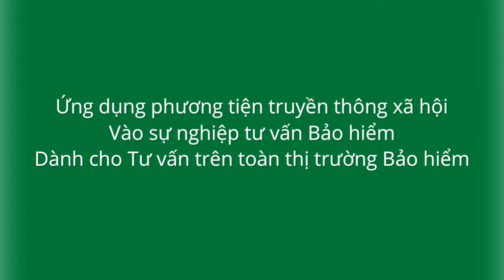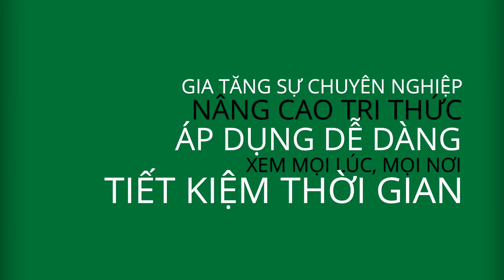Dịch vụ hậu cần Bảo hiểm tại BigFamily Video hướng dẫn Facebook Marketing, Facebook Ads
Hướng dẫn về Facebook Marketing và quảng cáo từ nền tảng Facebook đối với việc tìm kiếm nguồn khách hàng và nguồn ứng viên tiềm năng trong ngành  Bảo hiểm nhân thọ.

**Cám ơn Anh/chị đã dành thời gian xem và luôn yêu thương Kênh Học viện Bảo hiểm BigFamily. Chúng tôi luôn cố gắng mỗi ngày để mang đến nhiều giá trị hữu ích hơn cho Ngành Bảo hiểm Nhân thọ.

Mời Anh/Chị xem thêm về các mẫu Danh thiếp điện tử mà BigFamily đang cung cấp dành riêng cho ngành Bảo hiểm:
► Mẫu danh thiếp điện tử hỗ trợ bán hàng dành cho tư vấn viên Bảo hiểm
► Mẫu danh thiếp điện tử hỗ trợ tuyển dụng dành cho quản lý ngành Bảo hiểm